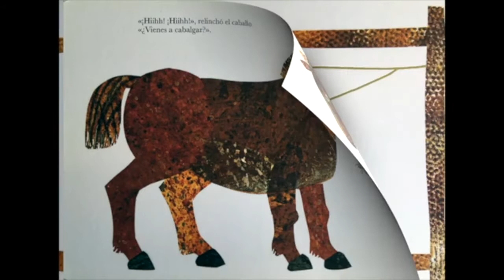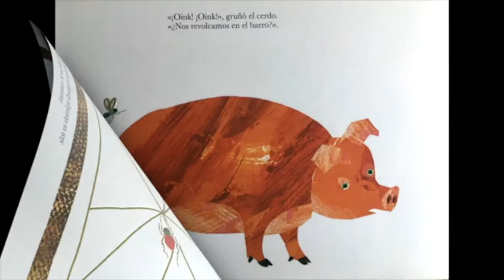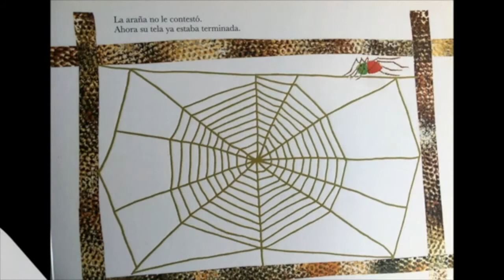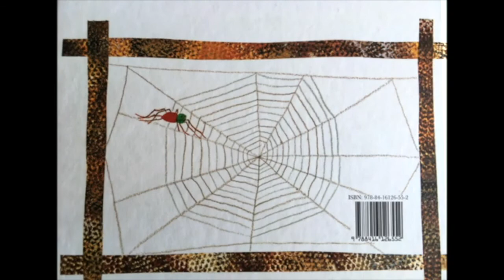Cuento "La araña muy ocupada" de Eric Carle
Un cuento sobre una araña muy ocupada